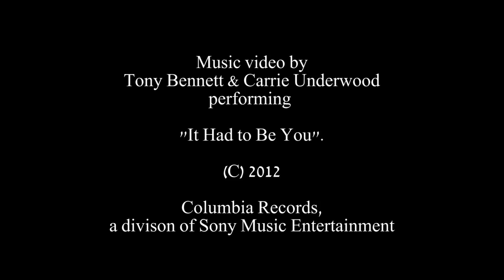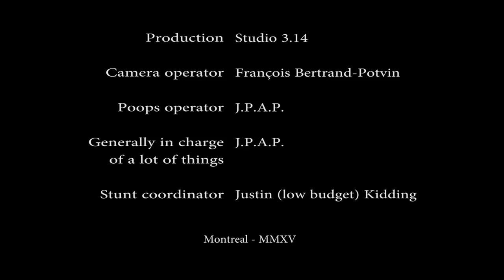When Harry met Sally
Short video of Harry (a bernese mountain dog) who met Sally (a golden retriever) for the very first time.